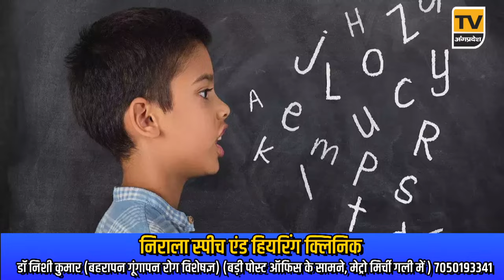Bhagalpur News Today - 20 जून 2024| Den News Bhagalpur